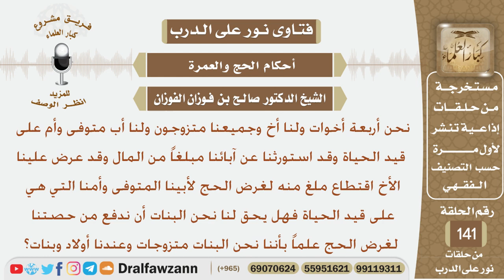هل يحق للبنات أن يدفعن من حصتهن من الميراث بغرض الحج عن والدهن المتوفى علماً أنهن متزوجات ولديهن...؟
نص السؤال:
نحن أربعة أخوات ولنا أخ وجميعنا متزوجون ولنا أب متوفى وأم على قيد الحياة وقد
استورثنا عن آبائنا مبلغاً من المال وقد عرض علينا الأخ اقتطاع ملغ منه لغرض
 الحج لأبينا المتوفى وأمنا التي هي على قيد الحياة فهل يحق لنا نحن البنات أن
ندفع من حصتنا لغرض الحج علماً بأننا نحن البنات متزوجات وعندنا أولاد وبنات؟
السيرة الذاتية :
للاشتراك في قناة الشيخ صالح الفوزان

رئيس الفريق
لمشروع كبار العلماء